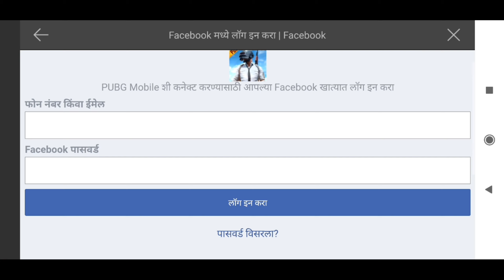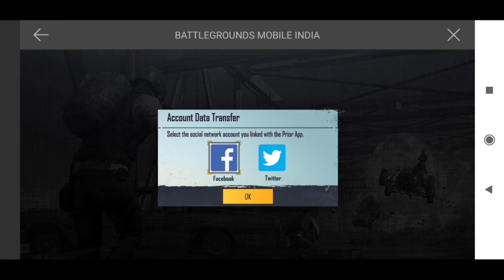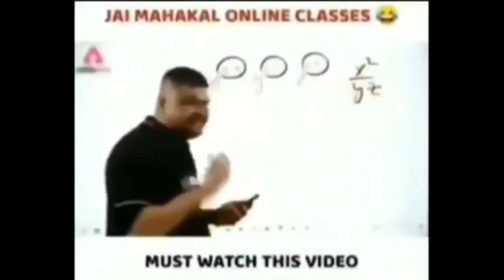Most Easy Way To Download Battlegrounds Mobile India😍 |Account/Data Transfer Trick 🔥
Easiest Way To Download Battlegrounds Mobile India😍 |Account/Data Transfer Trick 🔥

1. Battlegrounds mobile India pre registration
2.How to download pubg mobile global version without vpn?
3.How to download pubg mobile global version 1.3 without vpn?
4.How to download pubg mobile global version in android?
5.pubg mobile india kab release hoga?
6.pubg mobile india is permanent bann?
7.pubg mobile india trailer?
8.pubg mobile india teaser?
9.pubg mobile indian version ?
10.pubg mobile India news?
11.battlegrounds movile India news?